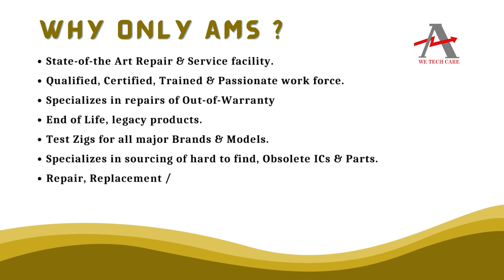Berger Lahr TLC611F Servo Drive